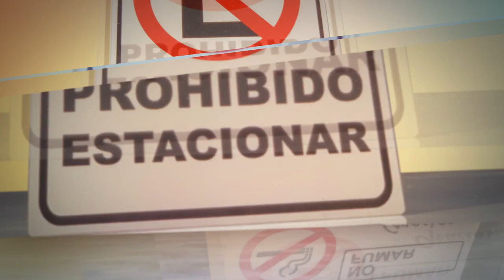Muestrario Jimson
📌 En Jimson encontrarás lo que estás buscando,  contamos con el personal calificado en : diseño gráfico, procesos de fabricación e instalación.
Ven con nosotros y con gusto desarrollamos tus proyectos!!